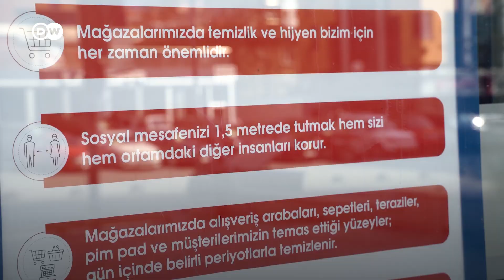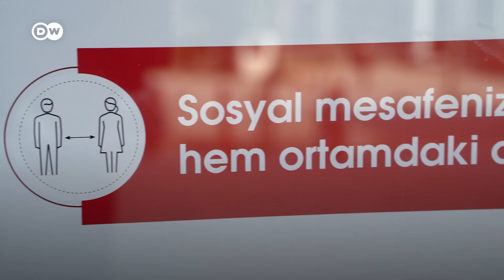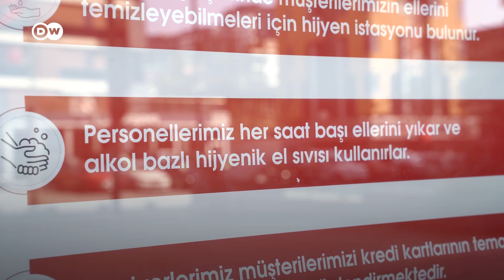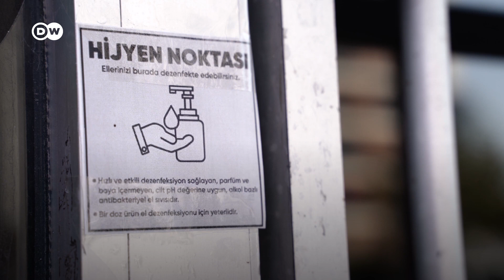Market çalışanları: Yoğun iş temposundan virüsü unuttuk - DW Türkçe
Salgın günlerinin yarattığı belirsizlik nedeniyle alışverişin artmasıyla market çalışanlarının iş yükü de arttı. Günde en az 300 kişiyle temas kurmak zorunda kaldıklarını söyleyen çalışanlar, uzun çalışma saatleri ve yetersiz koruyucu ekipman sebebiyle hem sağlıklarından endişe duyuyorlar hem de ailelerine virüs bulaştırmaktan korkuyorlar. Sosyal mesafenin korunmadığı marketlerde alışveriş yapan müşteriler için de ayrıca kaygılılar: "Ekmek almazsanız aç kalır ölürsünüz ama ekmek almaya gitmek de öldürücü bir olay haline gelirse, ne olacak?"